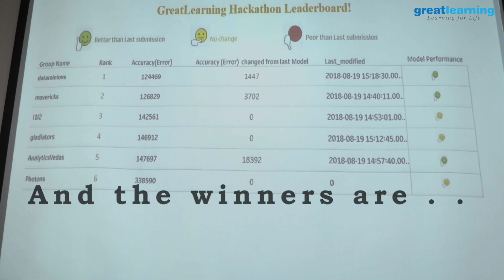HACK OF ALL TRADES - Analytics Hackathon, Bangalore | Data Analytics | ML | AI | Great Learning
In our recent Analytics Hackathon on 19th Aug' 2018, we explored the horizons of Data Science, Machine learning & more with the professionals of some leading industries. Here's what they think about the program.

Do you know what the three pillars of Data Science? Here explaining all about thepillars of Data Science